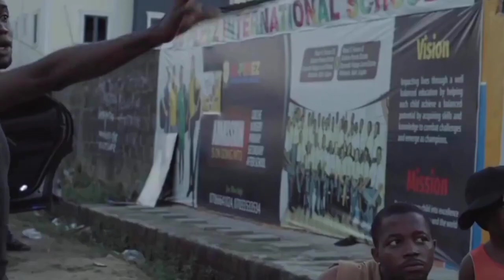Spiritual Banana Full Video | BrainJotter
Had he known he wouldn't have eaten the banana not even stopping the banana seller in the first place. Find out what happened to him because of this his mistake.